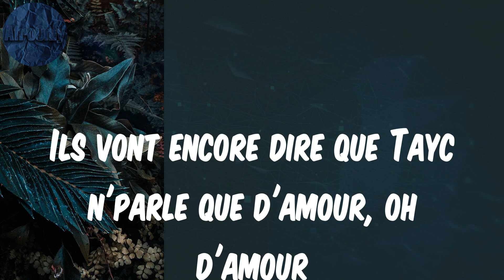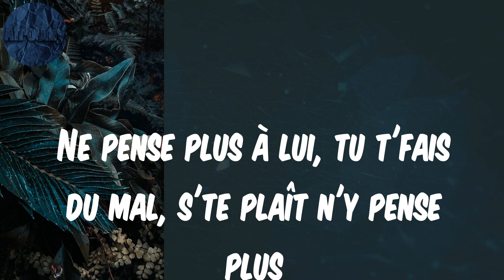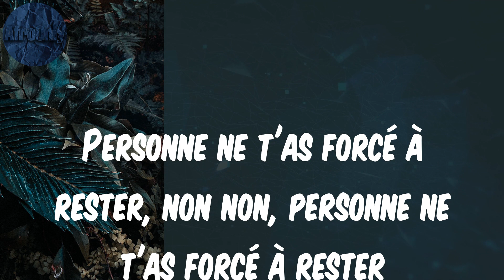N'y pense plus - (Lyrics) Tayc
Yimmy, yimmy, yimmy, yimmy, Ne pense plus à lui, Ne pense plus à lui, tu t'fais du mal, s'te plaît n'y pense plus, Il a souillé ton âme, toi tu t'es battue, Yimmy, yimmy, yimmy, yimmy (il est qui pour te faire pleurer?)